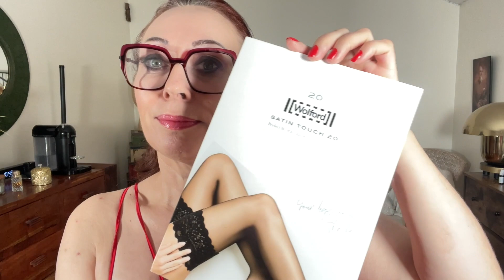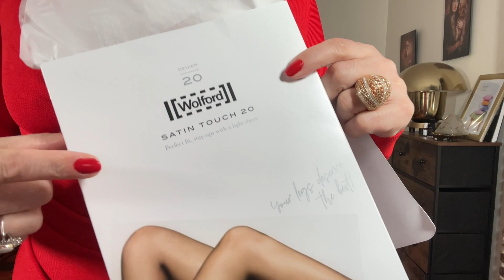Ma routine Sanoflore , Tenue , dessous du jour 🥰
Découvrez Merveilleux, l'expertise anti-âge dans une gamme certifiée BIO. 💙
Ses huiles essentielles de Pélargonium et de Mélisse renforcent la structure de la peau. 🌿
La gamme Merveilleuse démontre ses propriétés anti-inflammatoires et anti-oxydantes ainsi que son pouvoir anti-âge. 💧
Elle va donc améliorer l'éclat du teint, la tonicité et la fermeté de la peau. ☀

- 💙Le produit star - le Sérum Absolu Merveilleux : Permet de repulper la peau, lisser les rides, restaurer l'éclat du teint avec des actifs naturels puissants.
Dès 4 heures, la peau gagne en tonicité immédiate et en hydratation.
Dès 5 jours, les utilisatrices perçoivent son efficacité anti-âge.
Dès 1 mois, les signes cliniques du vieillissement cutané s'estompent et m'atténuent.

- 💧 l'Aqua Merveilleuse : Peeling botanique bi-phasé certifiée BIO pour une peau plus lisse, régénérée jour après jour.- 🌿

- ☀ Le regard Merveilleux : Crème lissante regard apporte un effet lissant immédiat.

ce code serait valable jusqu'à la fin de juin et vous offre

Lien des bijoux Whoweare
- Notre compte insta : @whoweare.shop